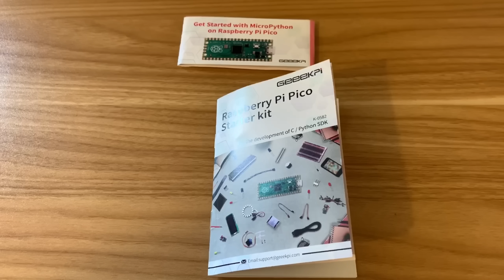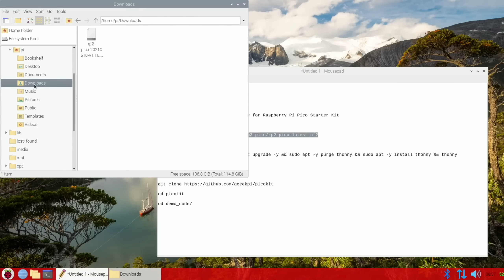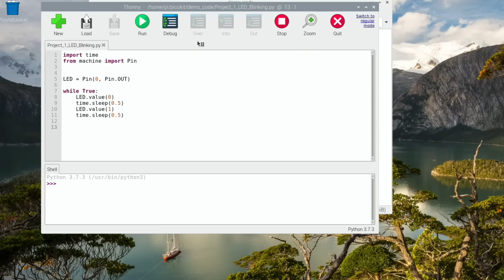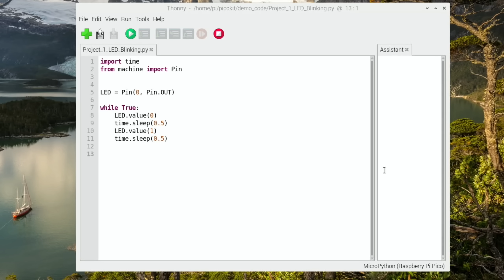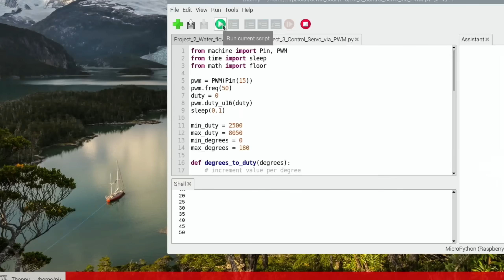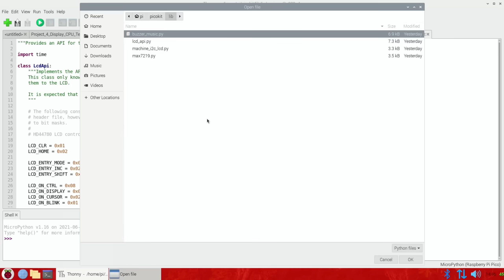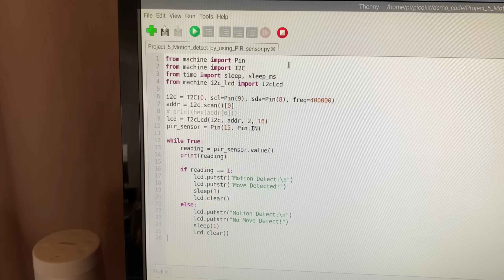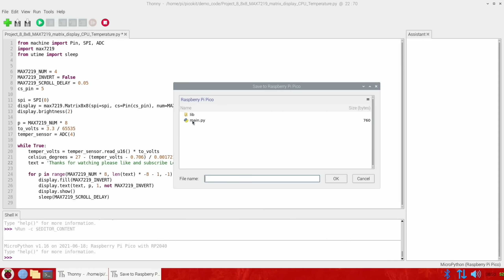Raspberry Pi Pico Basic Starter Kit.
Thanks to Geeekpi and 52Pi for send this kit to me

Pico starter kit

Demo code GitHub
GitHub - geeekpi/picokit: Demo code for Raspberry Pi Pico Starter Kit

sudo apt-get update && sudo apt-get upgrade -y && sudo apt -y purge thonny && sudo apt -y install thonny && thonny

cd picokit
cd demo_code/